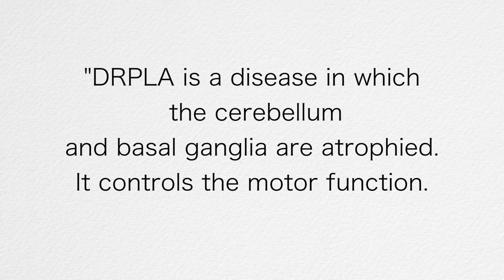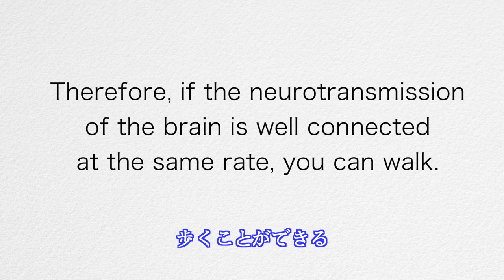[007] The mystery of the human body 脳の不思議（ハワイから）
[Please help Cody]
AMTV [Youtube cannel of Cody’s brother]

友人　カプアナニ由美子グリーンさんの記事

Are you a believer in the unknown power of the human body?
I believe but I think it is also scientifically relevant.